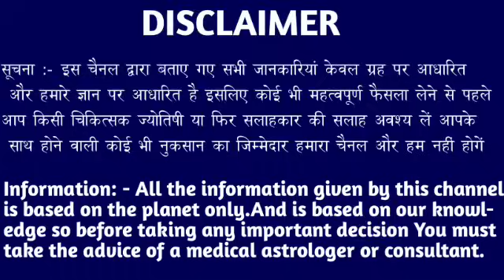मेष राशि वालों 27 सितंबर शाम 5:20 बजे बड़ी भयंकर घटना होने वाली है देखो। Mesh Rashi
मेष राशि वालों 20 सितंबर शाम 5:20 बजे बड़ी भयंकर घटना होने वाली है देखो। Mesh Rashi